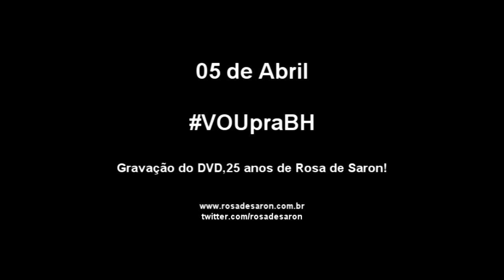HARLEM SHAKE - Rosa de Saron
Momento de descontração total.
16 marmanjos fechados dentro de 1 ônibus, as 3:00 da manhã, voltando de um show sem banho, sem jantar e cansados. Chance para mau humor? Não mesmo!
Alguém sugere: Vamos gravar 1 Harlem Shake.
Está aí o resultado. KKKKKKK